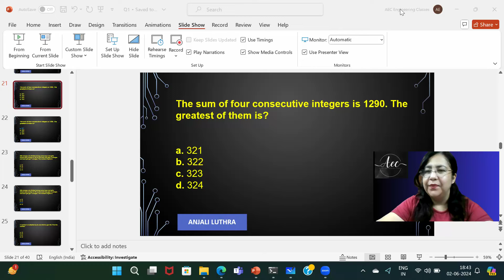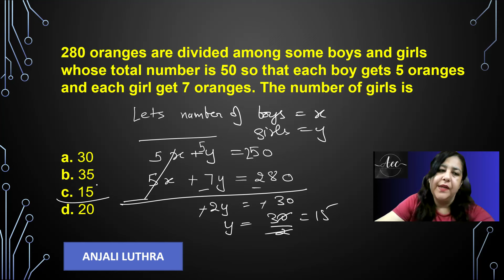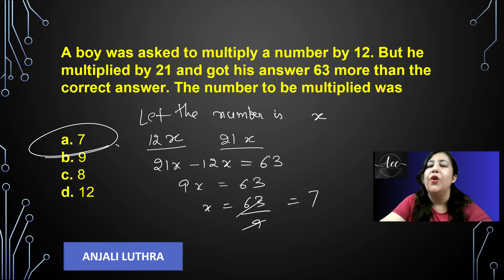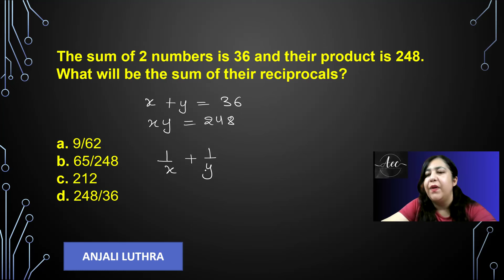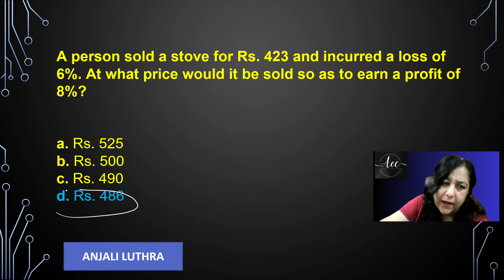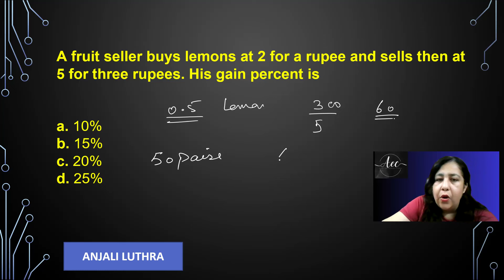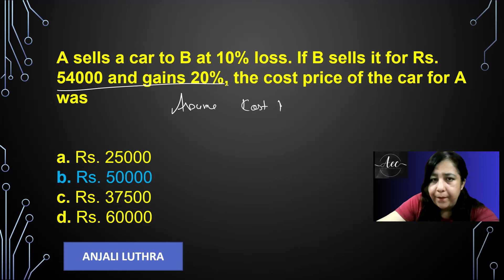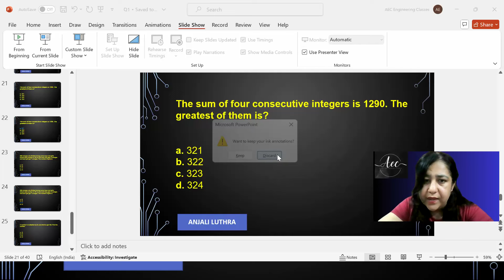Numerical Aptitude & Logical Reasoning for Competitive & Entrance Exams